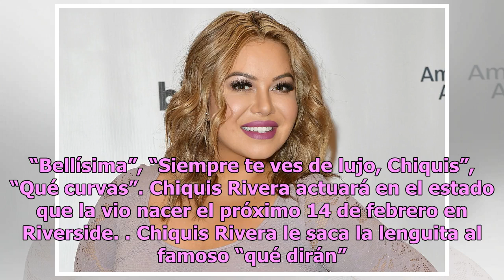Las voluptuosas curvas de Chiquis Rivera en ‘leggins’ pararon el tráfico en Los Ángeles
La ciudad que vio nacer a "la Diva" la sigue enamorando Chiquis Rivera estuvo en Los Ángeles. Foto: Getty Images Chiquis Rivera detuvo el tráfico en Los Ángeles, California, gracias a sus voluptuosas curvas enfundadas en unos ceñidos leggins. La cantante de 33 años posó para sus fanáticos en Instagr...